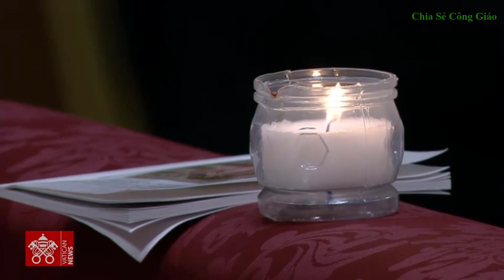Bài giảng của Đức Thánh Cha Phanxicô trong đêm canh thức vượt qua mừng Chúa Phục Sinh năm 2024.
ĐTC Phanxicô chủ sự Thánh lễ Vọng Phục Sinh tại Đền thờ Thánh Phêrô và rửa tội cho 8 dự tòng
Vào lúc 7 giờ rưỡi tối Thứ Bảy ngày 31/3/2024, Đức Thánh Cha Phanxicô đã chủ sự Thánh lễ Vọng Phục Sinh tại Đền thờ Thánh Phêrô. Trong Thánh lễ ngài đã ban Bí tích Rửa tội và các Bí tích khai tâm cho 8 người lớn, gồm 4 người Ý, 2 người Hàn Quốc, 1 người Nhật và một người Albania.